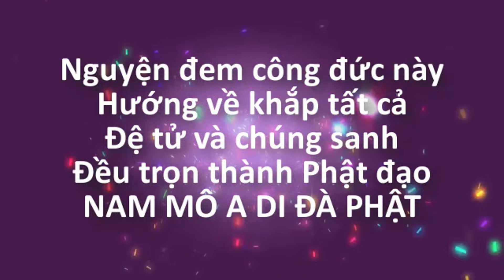CHẮP CÁNH TÂY PHƯƠNG | Pháp Thoại Ni Sư THÍCH NỮ NHƯ LAN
Chủ Đề: CHẮP CÁNH TÂY PHƯƠNG | Pháp Thoại Ni Sư THÍCH NỮ NHƯ LAN
Kính chúc quý Phật tử nghe pháp trong chánh niệm, có đời sống tốt đời đẹp đạo, luôn nhớ Phật, niệm Phật. Đồng niệm Phật danh, đồng thành Phật đạo.
👉 CỔNG THÔNG TIN CHÙA HƯNG THIỀN